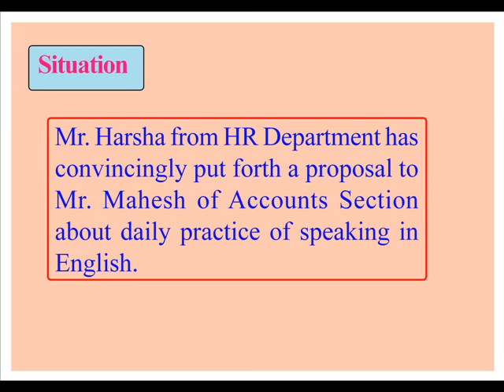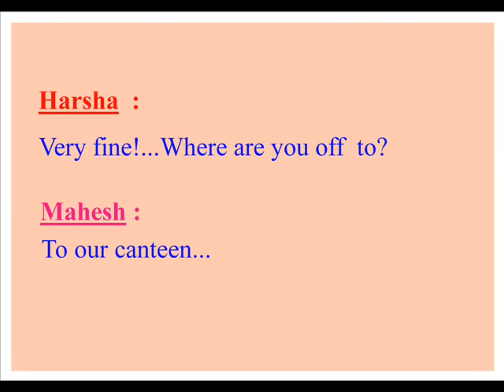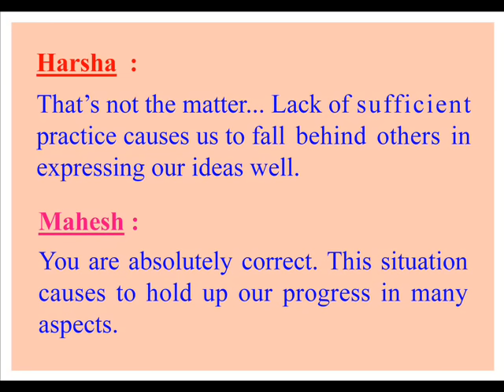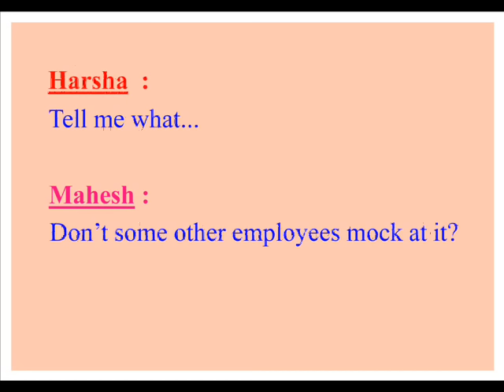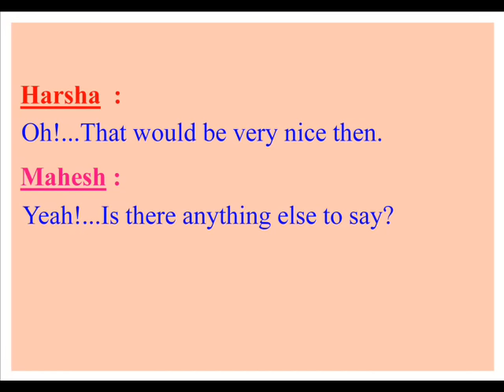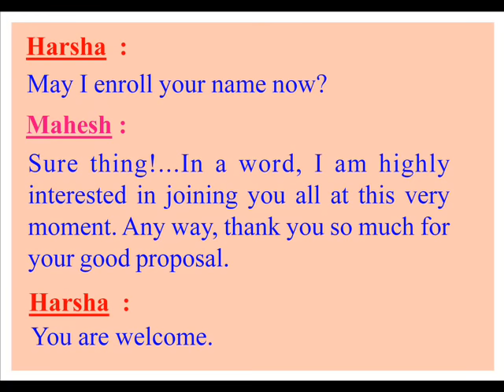Daily Practice of Speaking in English ( Conversation-1 )